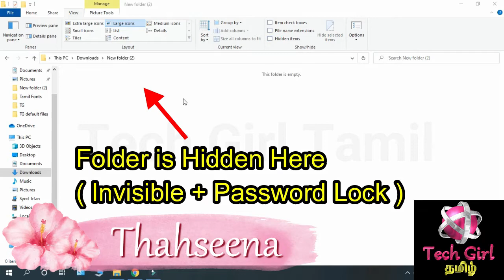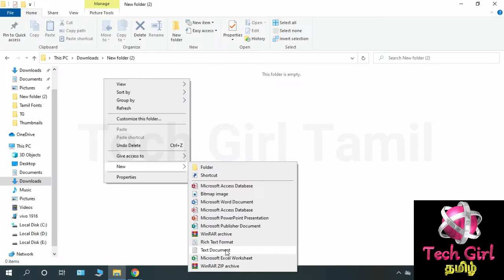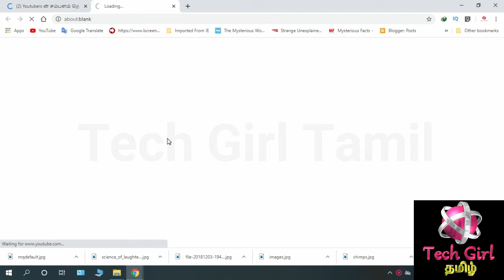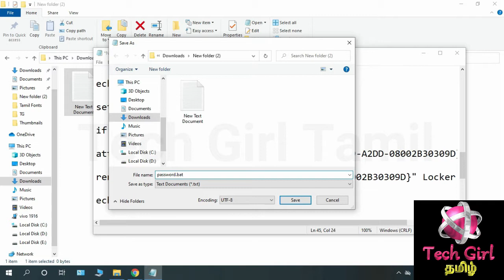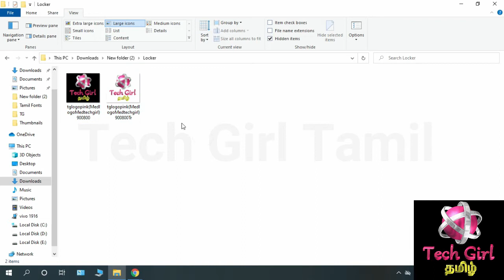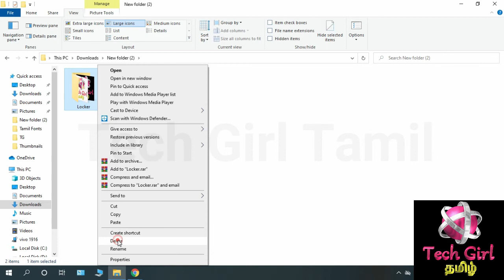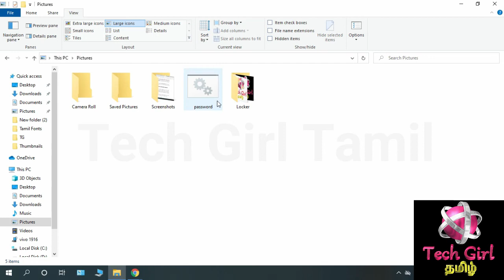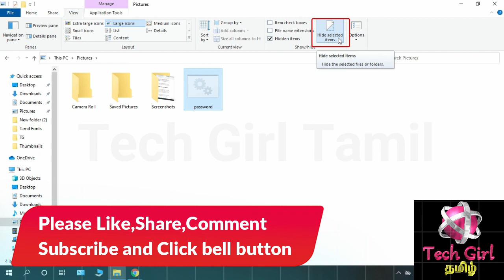ரகசிய Folder-எந்த Software ம் இல்லாமல் (2020) Hide Folder With Password Lock without Software on PC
Hide Folders with Password Lock without Software(2020). You can only see the folder, when you enter the password. Its very cool trick to protect your files by hiding the folder and encrypting the folder with password restricted. without software on windows pc Tamil.

Here i have used command Prompt to create secret folder or hide folder on windows PC with password lock.
Using command prompt to hide folder is very easy. You can set password for that folder and make the folder visible, only when you enter the correct Password.

No need to download any software or App to lock your folders or to hide your folders

So overall in this video we have covered the below topics
1. Create secret folder in wows pc without software
2.Create invisible folder in windows pc without software
3.Hide Folder in windows pc without software
4.Password protect a folder in windows pc without software
5.Lock a folder in windows pc without software

If you have any doubts regarding this 'password lock folder in windows without software'video, please feel free to reach us through comments